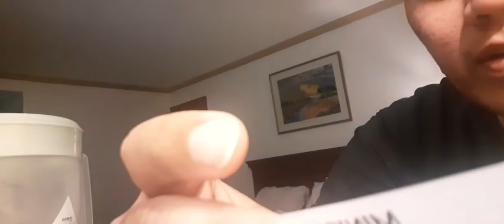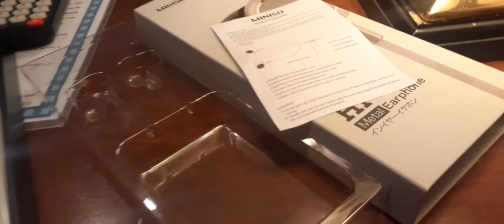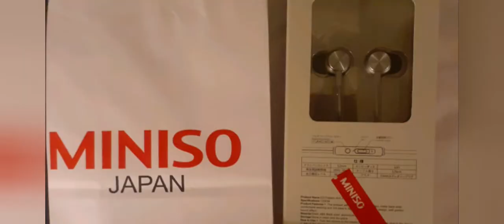399 pesos earphone sa Miniso sobrang ganda at sulit pa | Jay Dungog Official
For 399 pesos, i bought this earphone in MINISO STORE at nagulat ako sa ganda ng tunog at ganda ng design. Sulit na sulit ang presyo. At matibay pa.. This earphone fits for daily use of your android phone , tablets and some ios phones.

No copyright infrengement intended. I did not own the music background on the video. Credit to the legal owner.